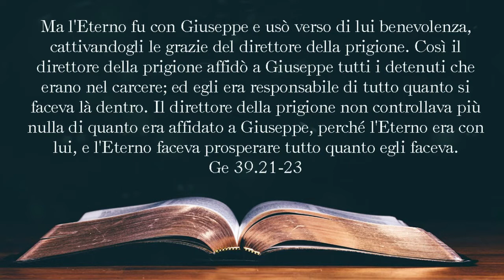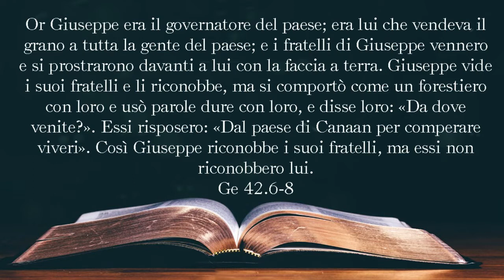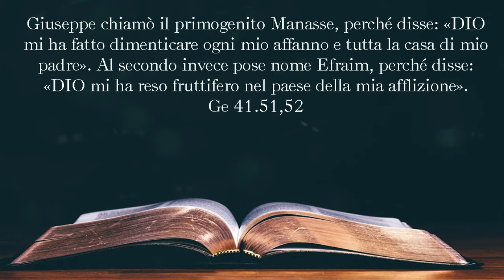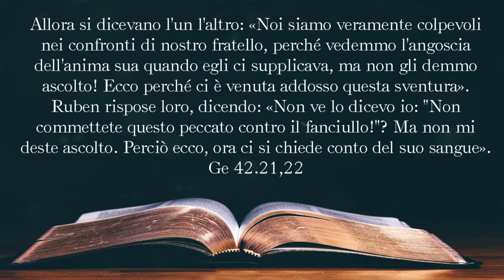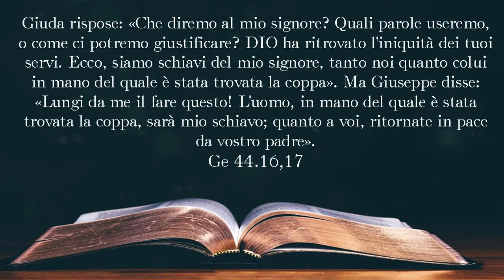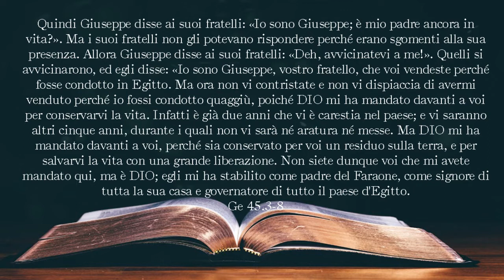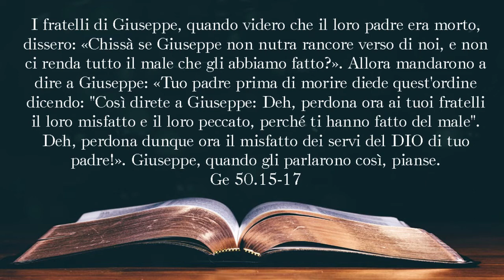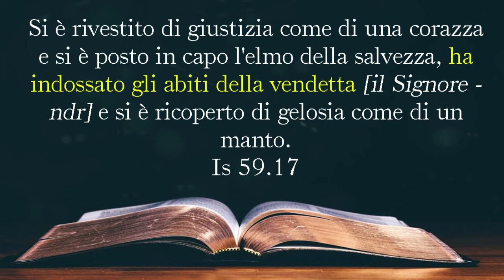Giuseppe & i fratelli - Danila Properzi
In questa lezione vedremo da vicino uno dei momenti più importanti e difficili della vita di Giuseppe. l'incontro con i suoi fratelli.
Una prova sia per lui che per loro.

Link utili:
Pagina facebook: Danila Properzi